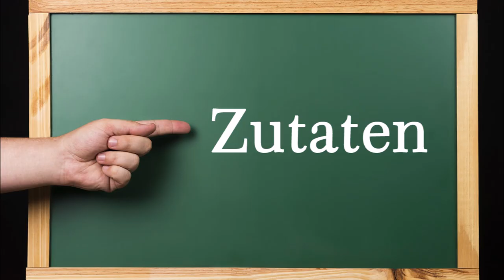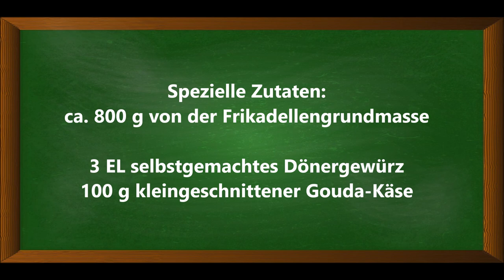Triologie von Party-Frikadellen. Teil 1: Gefüllte Döner-Frikadellen. So hast du sie noch nie gemacht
Für die Frikadellenmasse:
2400 g gemischtes Hackfleisch
5 Eier
150 ml Milch
2 EL Senf
3 mittelgr. Zwiebeln
Paniermehl
Salz, Pfeffer

Spezielle Zutaten:
ca. 800 g von der Frikadellengrundmasse

3 EL selbstgemachtes Dönergewürz
100 g kleingeschnittener Gouda-Käse

12er Muffinform

▬ Mein Kanal ▬▬▬▬▬▬▬▬▬▬▬▬

▬ Social Media ▬▬▬▬▬▬▬▬▬▬▬▬▬▬▬